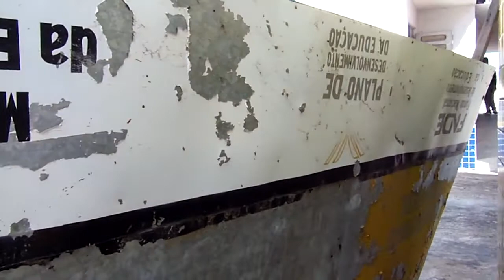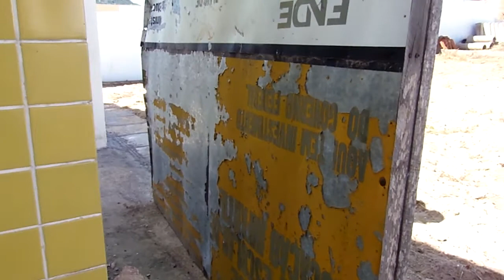PESQUEIRAFUXICO.COM (INRESPONSABILIDADE,FALTA DE AMOR AO PRÓXIMO OU CORRUPÇÃO???)